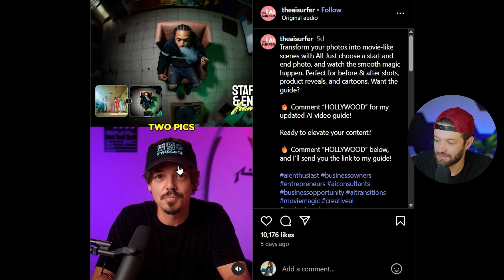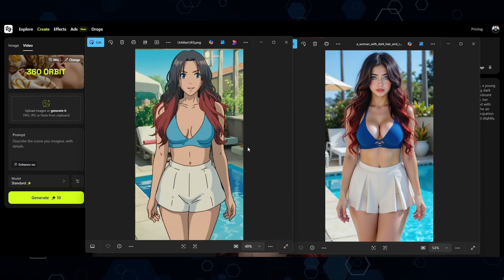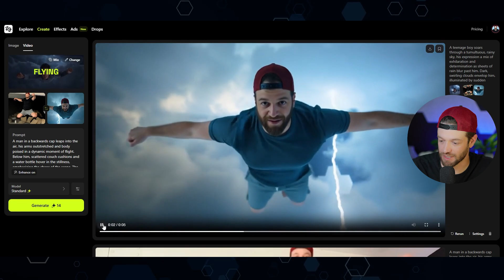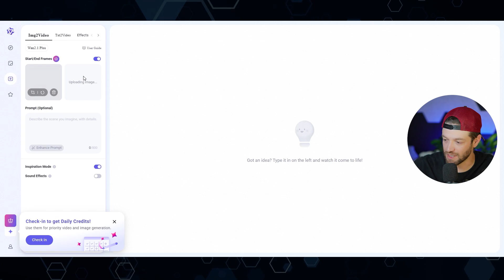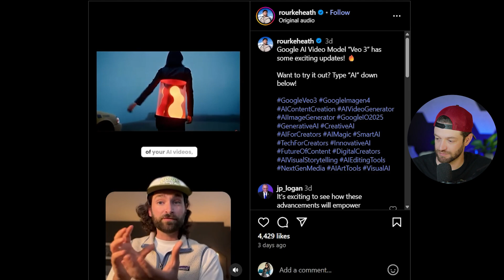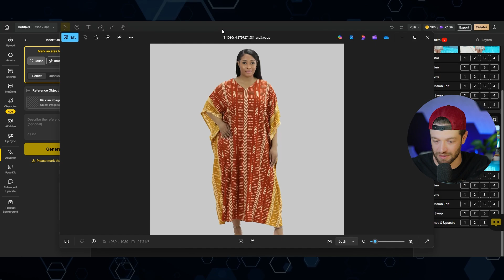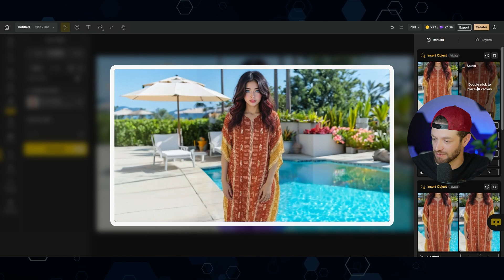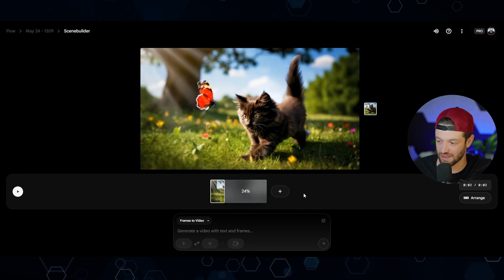What's NEW in Higgsfield AI, and Veo 3 - Is it Worth It?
In this one, I cover newest updates with Higgsfield Ai, Veo 3, and others.

Chapters:
0:18 - Higgsfield updates
4:06 - Free video gen (wan 2.1)
6:38 - Veo 3 intro
8:26 - The problem with Veo 3
10:20 - Veo 3 flow editor